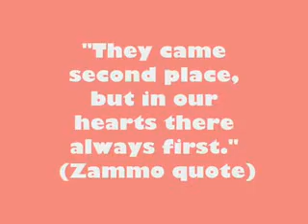Wickside crew does da partnership live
Wickside Crew performes live at the kingswood partnership show (like bill and teds battle of da bands), hopeing to capture the sheild, they perome their anthem "From Wick".